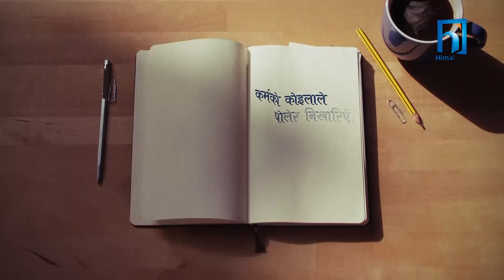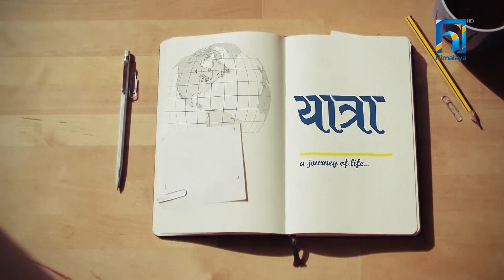LAXMAN SESH (POPULAR MUSICIAN) || YATRA A JOURNY OF LIFE